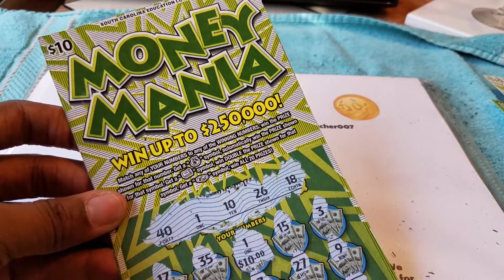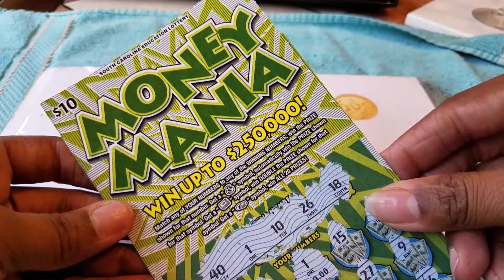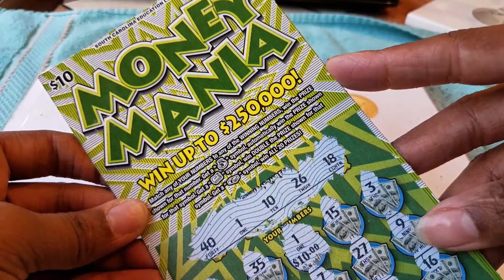Total Group Book (3 spots left) & Ticket Play (FULL)